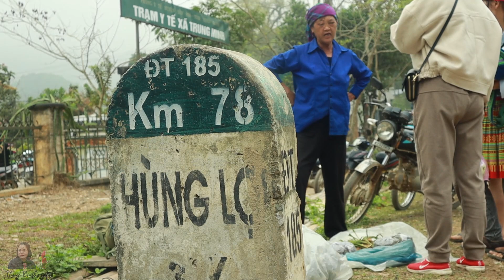Go to the market to sell zucchini | Harvest zucchini to go to the market to sell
- Go to the market to sell zucchini
- Harvest zucchini to go to the market to sell
Today, I went to harvest zucchini to go to the market to sell, young zucchini has a fragrant flavor, crunchy flesh is a favorite dish of many people.